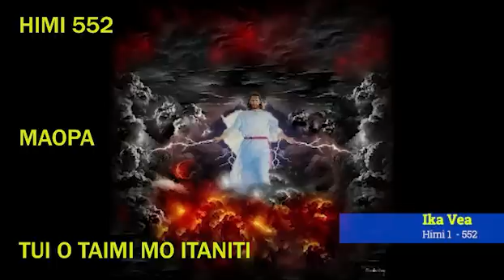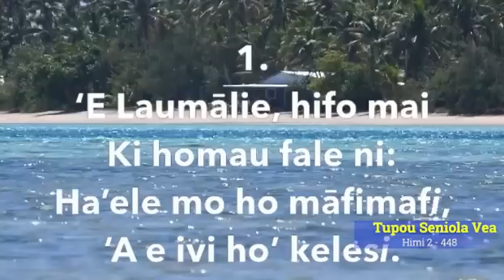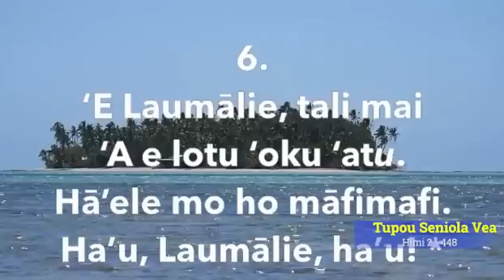MALANGA VAHEFONUA TONGA AOTEAROA SINIVA VAITOHI SAPATE 6 SEPITEMA 2020 AUCK NZ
MALANGA VAHEFONUA TONGA AOTEAROA SINIVA VAITOHI SAPATE 6 SEPITEMA 2020 AUCK NZ - Radio Waves of the Pacific 107.7fm